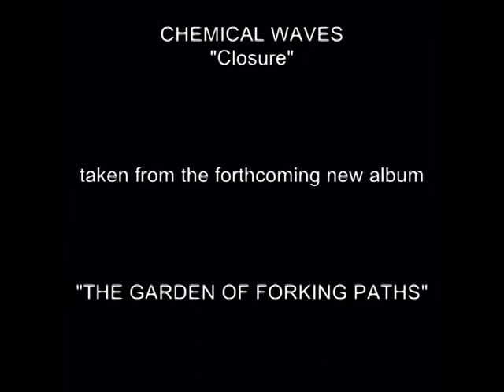Chemical Waves - Closure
CHEMICAL WAVES - "Closure" taken from the forthcoming album
"The garden of forking paths"
released on 30th November 2012
by AFMUSIC

Tracklist:
01.RADIO AMERICA
02.THE ORIGIN
03.SOVIET ARMY
04.SWEET CANDY BULLETS
05.THE GREAT DICTATOR
06.THE OTHER SIDE OF THE GARDEN
07.EVER LOVED
08.HUNGRY KISSES
09.I DON'T LIKE THIS AT ALL
10.MURDERS TV
11.CLOSURE

A ride through history, from America to Russia, John F. Kennedy, and Marilyn Monroe until Steve Jobs: the time, destiny and history, life and death, war and peace, destruction and rebuilding,  crime and victims, a series of links to different realities... this is the first explosive new album of CHEMICAL WAVES!!!
Anticipated by the release of four singles, "The Origin", "Murders TV", "Sweet candy bullets" and "The Great Dictator, with related video clips available on youtube, now comes the new full-length album released by Afmusic!
this is. NEW WAVE SAMPLER MUSIC!!!
CHEMICAL WAVES is a project of Marco Cattani, a former member of the electronic band "Halo effect" This side project was born from desire to develop a different sound, the desire to experiment and exploring a new musical form, a deep and intense sound running throught dark atmospheres and obsessive rhythms.
All songs use some samples that replace the vocals line.
All the tracks written and arranged by Marco Cattani. Mixing by Nicola Di Già. Guitar recorded by Nicola Di Già.